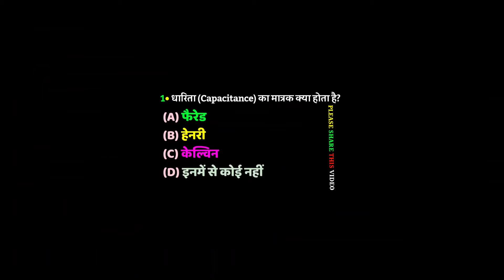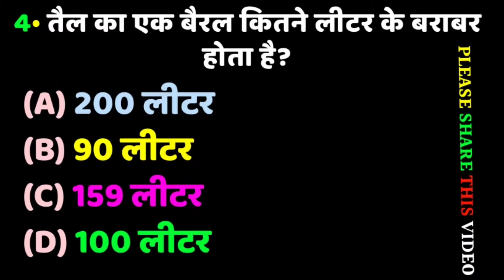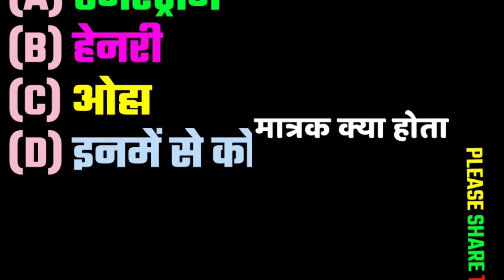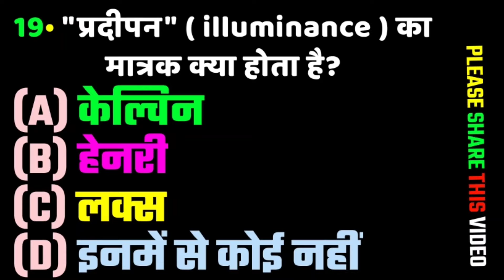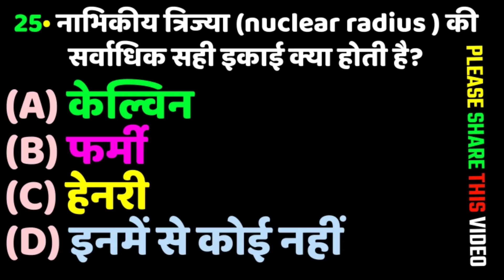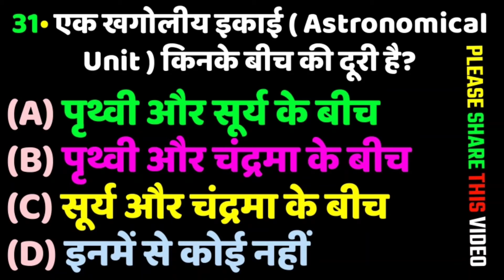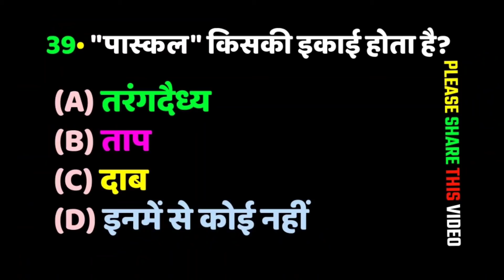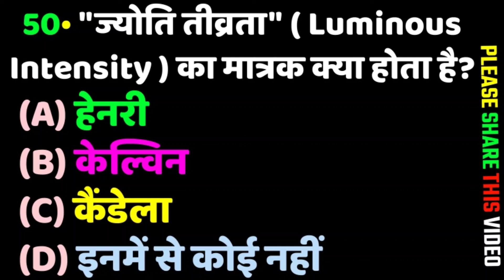Science gk questions | भौतिक राशियाँ और उनके मात्रक | SI unit | si matrak trick | physics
Science gk questions | भौतिक राशियाँ और उनके मात्रक | मात्रक | SI unit | si matrak trick | Practice Set

Hello friends MY NamE Is [ ASHOK CHAURASIYA ]

दोस्तों आज के इस वीडियों में विज्ञान से संबंधित महत्वपूर्ण Questions का Practice Set लेकर आये है.

ᴘʟᴇᴀsᴇ ᴄᴏᴍᴍᴇɴᴛ ɪғ ʏᴏᴜ ᴍᴏʀᴇ ᴠɪᴅᴇᴏs ʟɪᴋᴇ ᴛʜɪs🙏

𝗖ONNECT 𝗨𝘀 ➤